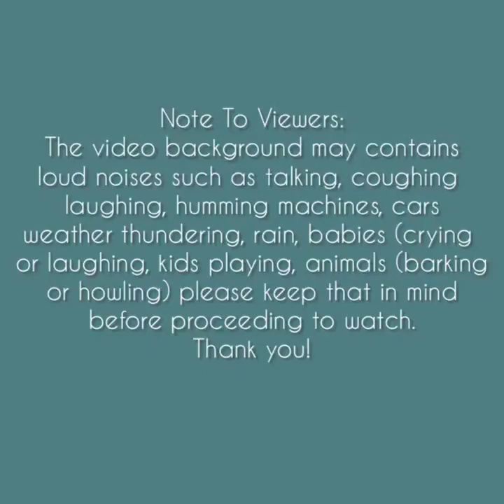Asmr | Hard Violet Ice Eating Sounds [Solo: fei] Compilation